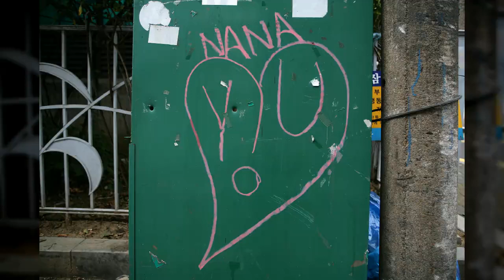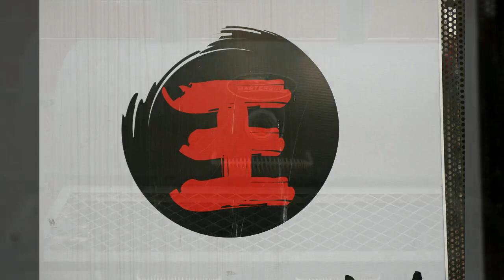서울홍대 인근거리11